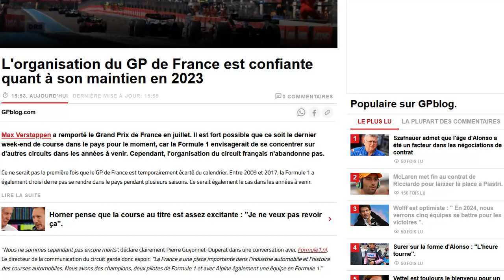L'organisation du GP de France est confiante de pouvoir garder la course au calendrier